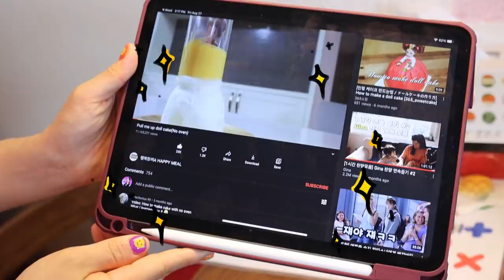공주 드레스 케이크 만들기 [오마이비키]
과연 성공할까요?
다음번엔 스텔라로!